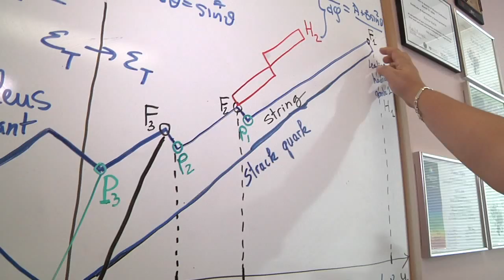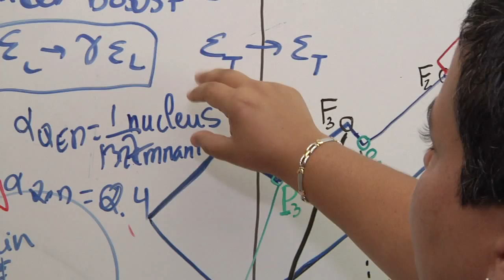Innovators: Kawtar Hafidi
Argonne National Laboratory Physicist Kawtar Hafidi talks about finding common ground in science and religion.